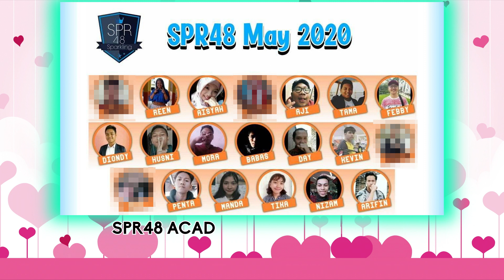【FULL Cover】JKT48 - Valentine Kiss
█ SPR48 7th Generation - Valentine Kiss

• Performing Members:
7th Generation : Diondy (Center), Kevin, Aisyah, Febby, Reen, Babas, Tama, Husni, Tika, Arifin, Mora, Pentha, Day, Manda, Icha

• Video by GenValen7ine

█ PERKENALAN
SPR48 (Sparkling48) adalah vocal grup yang mengcover dan menerjemahkan lagu dari AKB48 Groups yang dibentuk sejak 2 Juni 2017.